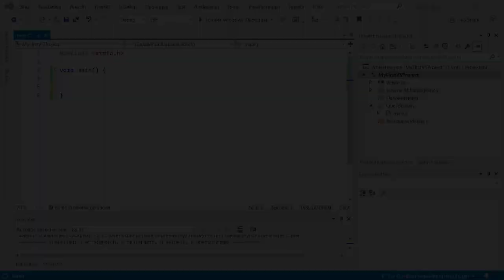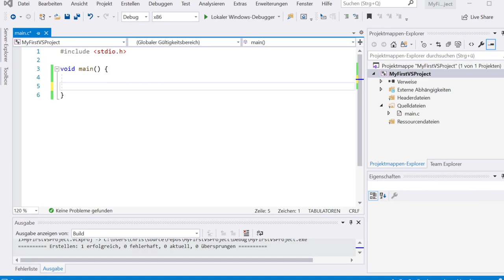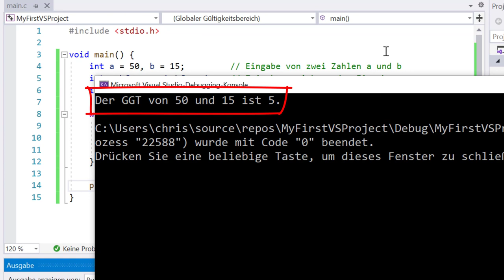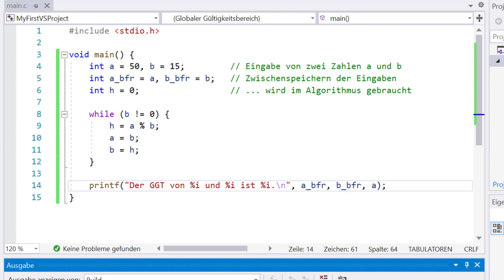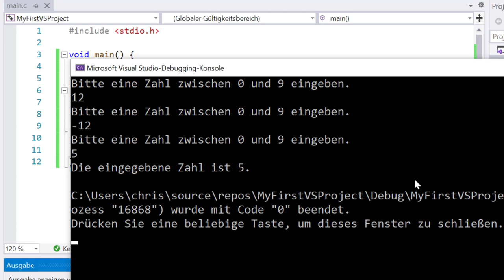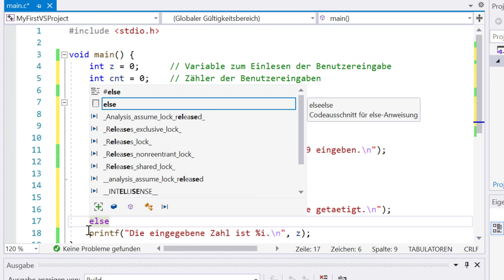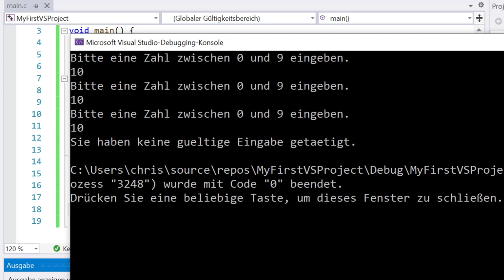C-Programmierung #09: while-Schleifen und do-while-Schleifen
Wenn bestimmte Programmteile wiederholt werden müssen, braucht man Schleifen. Neben for-Schleifen gibt es in C noch while-Schleifen und do-while-Schleifen, die in diesem Video erläutert werden.

▬ Inhalte ▬▬▬▬▬▬▬▬▬▬▬▬▬▬▬
00:00 - Intro
00:11 - Die while-Schleife am Beispiel der Berechnung des ggT
02:58 - Die do-while-Schleife an einem Beispiel der Überprüfung einer EIngabe
04:41 - Schleifen abbrechen mit break
06:11 - Outro